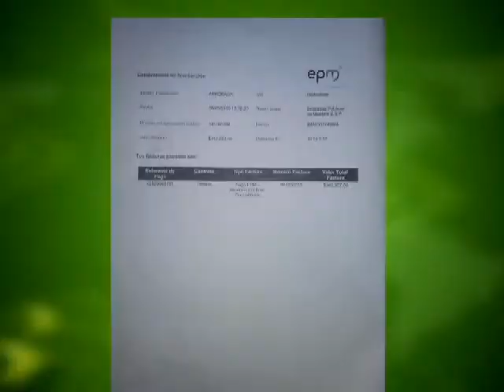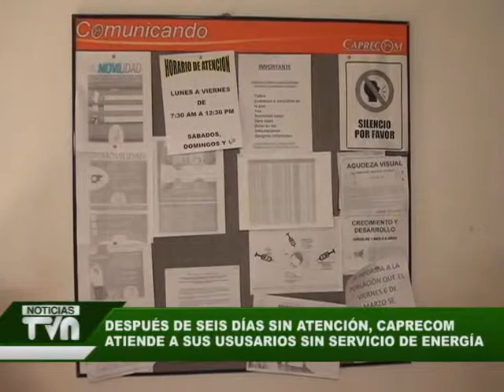Después de seis días sin atención, CAPRECOM atendió a sus usuarios sin energía por falta de pago